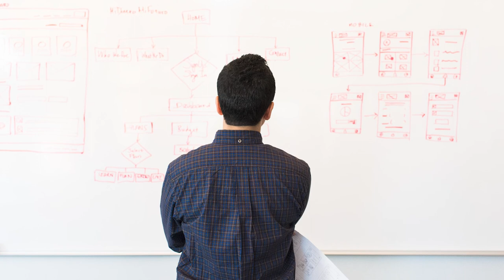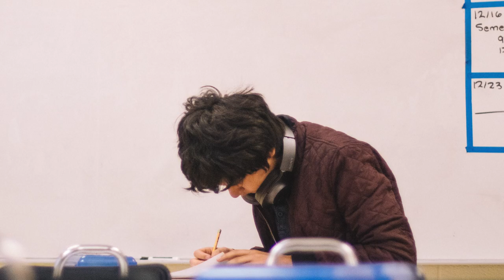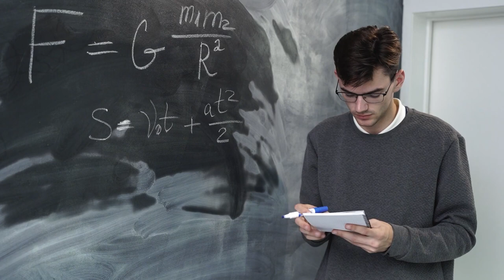Học lại đại học ở tuổi 27, tôi có quá điên rồ?? | Nguyễn Bảo Trung | GIÁO DỤC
Từ một người học thiên về nghệ thuật, học tiếng Pháp lãng mạn, tôi đăng kí học Mechanical Engineering, ngành khó học nhất tại trường đại học nổi tiếng khó khăn nhất nước Áo, và lại còn học bằng tiếng Đức. Tôi mất khoảng 1 năm học tiếng Đức tại VN, và 1 năm học tại Áo để đạt đến C1, đủ điều kiện nhập học Đại Học.
Ghé Nhà sách Spiderum trên SHOPEE ngay thôi các bạn ơi:
Bài viết: 27 tuổi, tôi có quá điên rồ khi học lại Bachelor tại nước ngoài?
Giọng đọc: Viet Anh
Editor: Thang Le